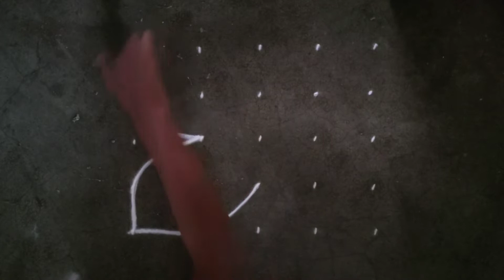5×5 dots kolam for Pongal 2022 | makar Sankranti Rangoli 2022 | daily kolam | ठिपक्यांची रांगोळी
5×5 dots Pongal kolam 2022 | dots kolam | muggulu designs | sankranti rangoli | makar sankranti 2022

Kolam rangoli
kolam dots rangoli
chukki rangoli
muggulu Rangoli
Dots Rangoli
dots kolam
kolam muggulu
muggulu
Kolam
Rangoli
Rangoli designs
kolam designs
muggulu
muggulu designs
rangoli with dots Rangoli design with dots
easy Rangoli
rangoli kolam
chukklu muggulu
simple rangoli
latest Rangoli
flower design
muggulu designs
muggulu designs with dots
muggulu simple
muggulu rangoli
muggulu rangoli kolam
chukkla muggulu
muggulu designs
Navratri rangoli
Diwali rangoli
दिवाळीची रांगोळी
दिवाली रंगोली